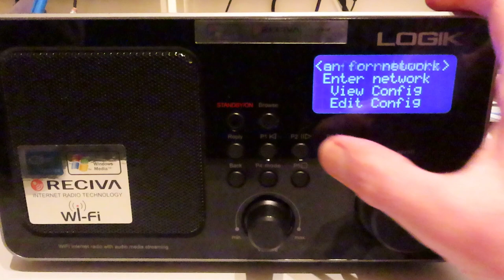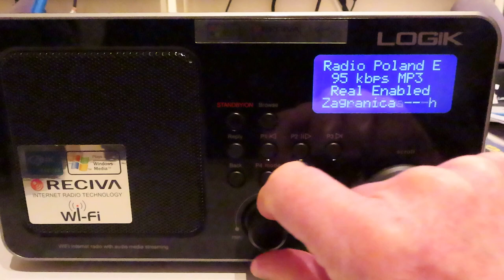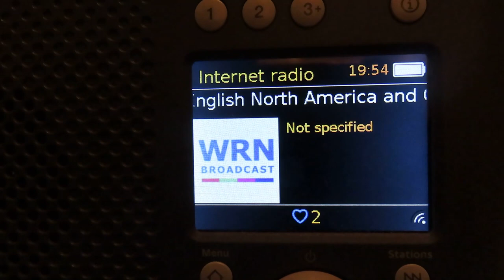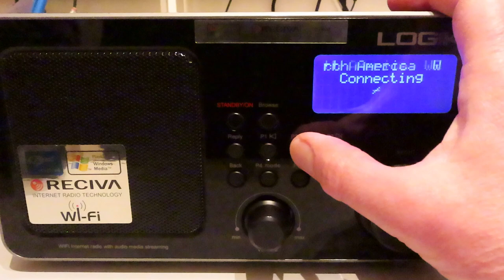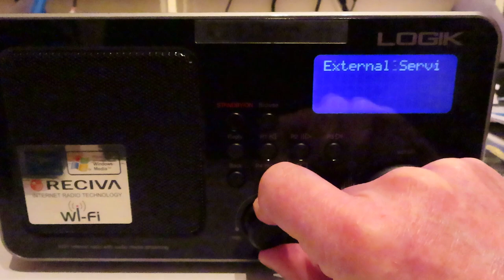Will my RECIVA based WIFI radio still work long after the portal has closed?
The Logik WIFI radio I bought years ago used the RECIVA internet portal which closed in 2021.  Is the radio now completely useless or can it still pick up any stations? Lets take a look.